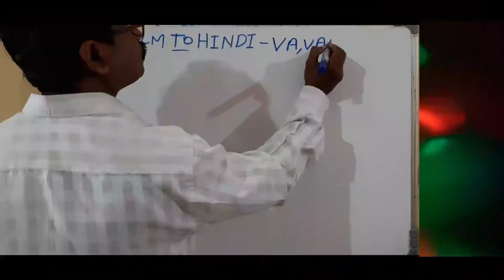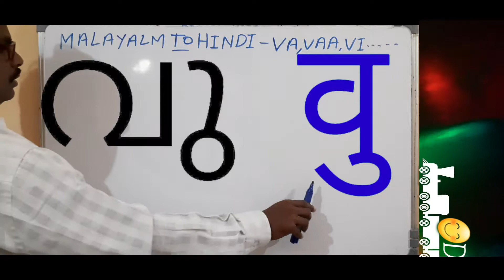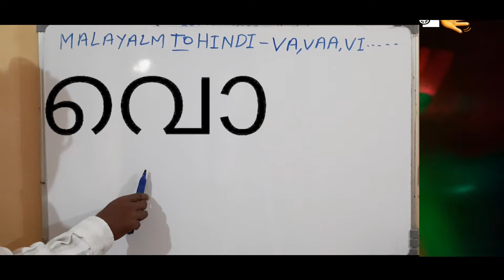MALAYALAM TO HINDI ALPHABETS VA,VAA,VI..HINDI TO MALAYALAM BARAKHADI VA,VAA,VI.//MALAYALAM ALPHABETS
This video regarding malayalam to hindi alphabets letters learning for kids.